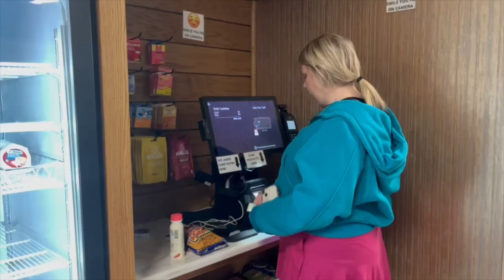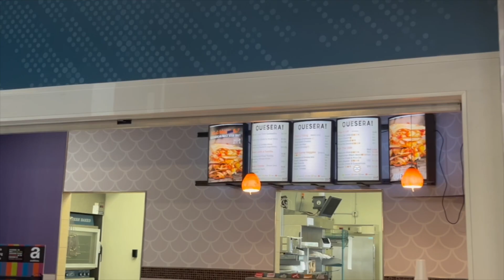February Broadcast 2024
This edition of Bobcat Broadcast features the newly-renovated Student Union, the recent choir trip, a colorguard feature, and a sports recap that features the Jones College cheerleader team  bringing home a national win.
Broadcast team members featured in this episode: Taylor Garretson, Sami Jordan, Benjamin Thames, Vivian Russell, Jaylynn Conner, Boo Mills and Jacarious "JC" Roberts.

Guests in this episode are Cheer coach Kate Ewing, Choir Director Imgyu Kang, Colorguard director Meredith Owen, and Sodexho employee Sarah Gillette.